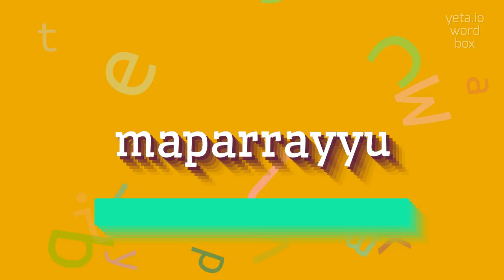MAPARRAYYU - How to pronounce Maparrayyu?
MAPARRAYYU - Say it right: Pronouncing Maparrayyu in 2023